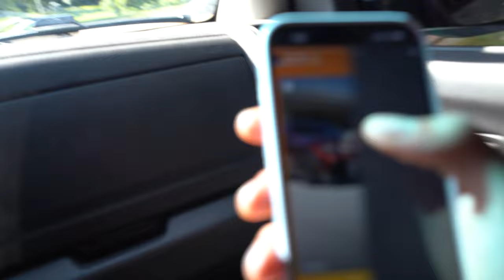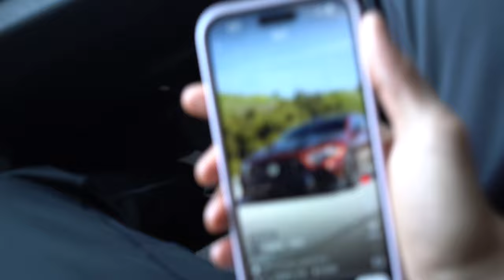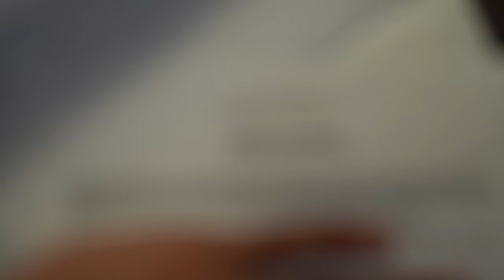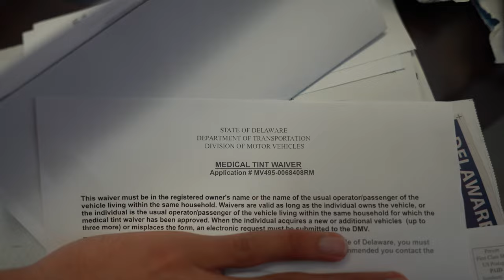DAY IN THE LIFE OF ROB MYERS JR : EP 2